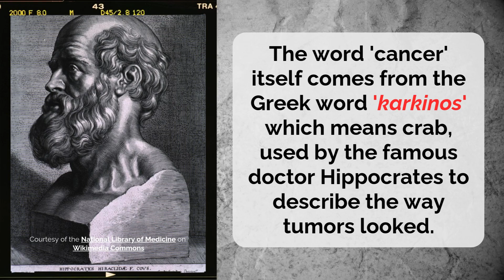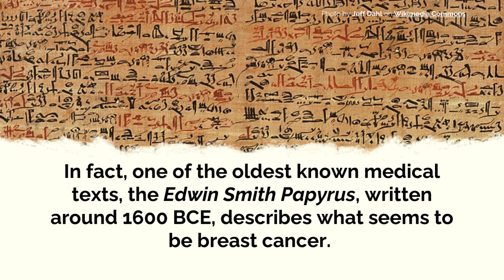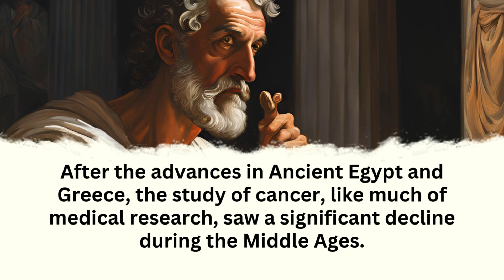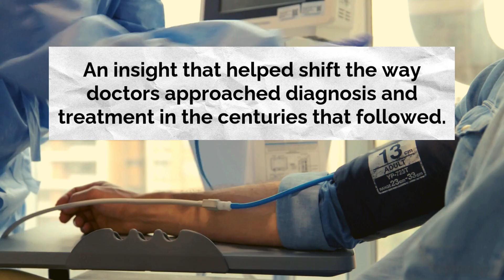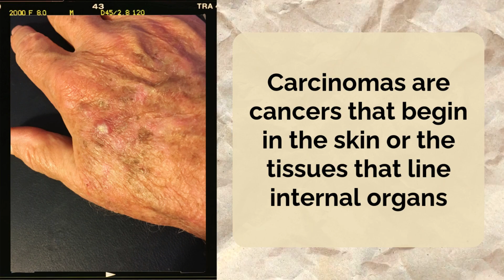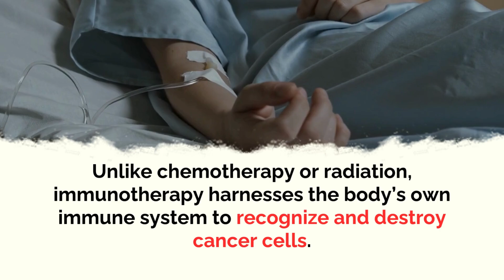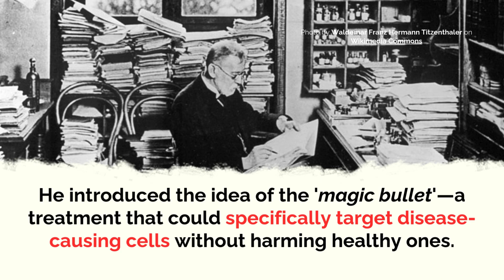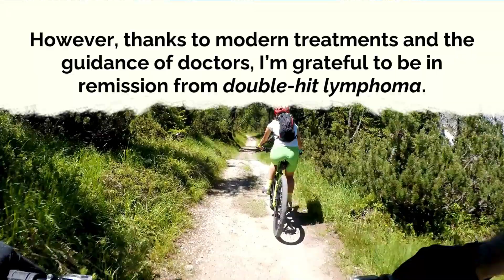The 4000-Year History of Cancer You Never Knew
Cancer is something we hear about a lot, but many people don't realize just how far back its history goes.

The story of cancer stretches over thousands of years, and doctors have been working to understand it for a long time.

In fact, the earliest known descriptions of cancer date all the way back to Ancient Egypt, around 1600 BCE, where doctors wrote about tumors and tried to treat them.

The word 'cancer' itself comes from the Greek word 'karkinos,' which means crab, used by the famous doctor Hippocrates to describe the way tumors looked.

Over the centuries, our understanding of this disease has grown, leading us to the advanced treatments we have today.

In this video, you’ll learn more about where cancer came from, so we can appreciate just how important today’s medical progress is.

131735 Measuring tank for mustard gas at what was formerly the Tadanoumi branch.jpg